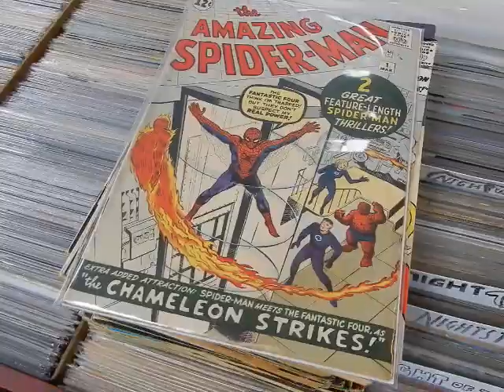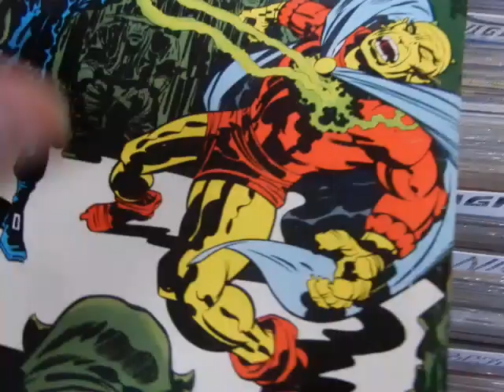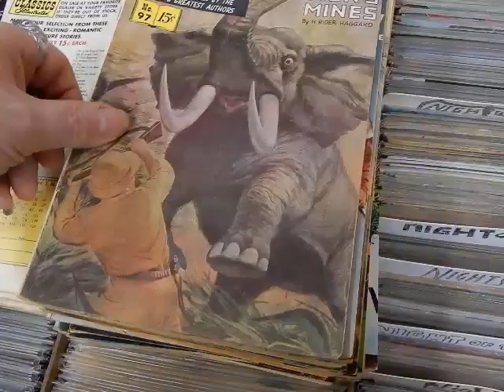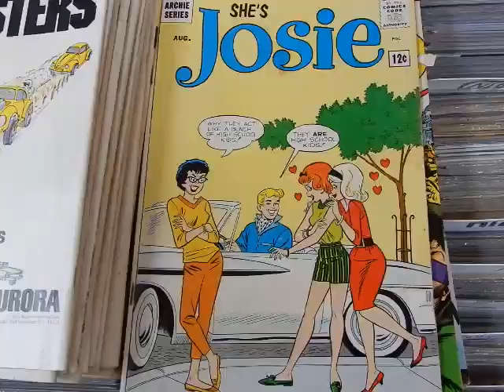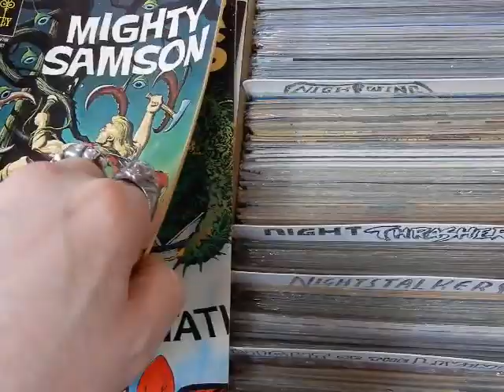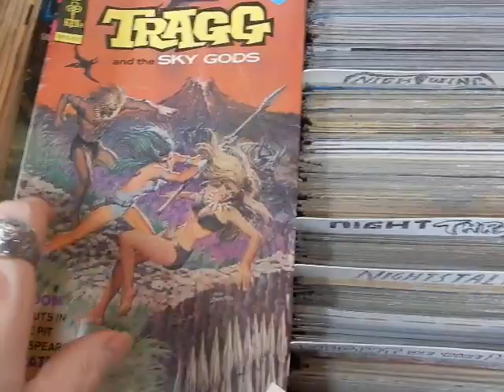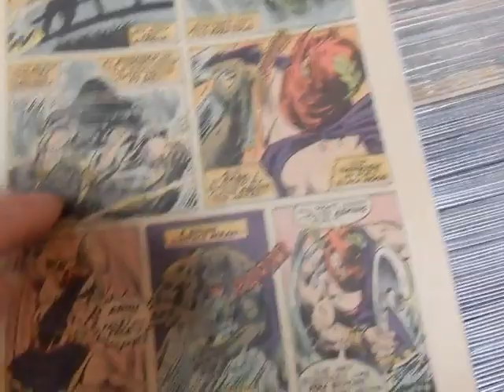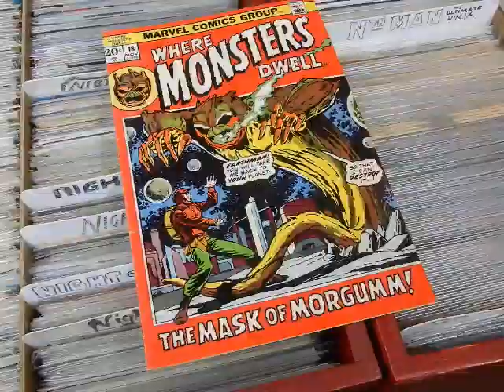Amazing Spider-Man #1 New Turok Son of Stone Werewolf By Night House of Mystery JC'S Comics N More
amazingspiderman turoksonofstone actioncomics houseofmystery This is video 950 New Collection 6/10/21 @ JC'S Comics N' More: Your Pop Culture Super-Store 6725 W Central Ave Toledo, OH 43617 , e-mail & Follow JC'S on Instagram @ jcscomicsnmore.